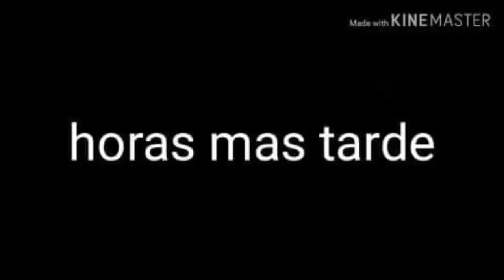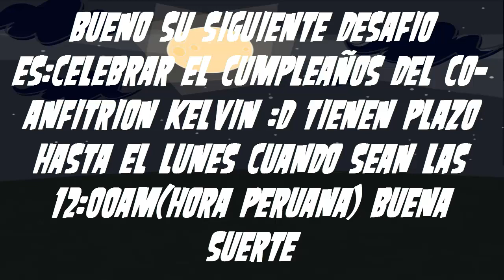Drama Total Lucha Por La Victoria Camp Epi.12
Bueno aqui otro epi de mi camp like y sub y mal por _______ :(